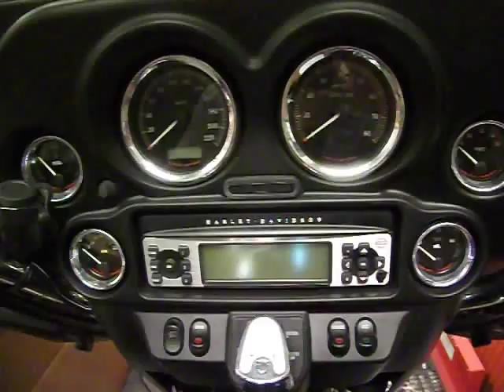セキュリティー感度設定変更。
セキュリティーの感度を超低感度・低感度・中感度・高感度の４段階で変更出来ます。